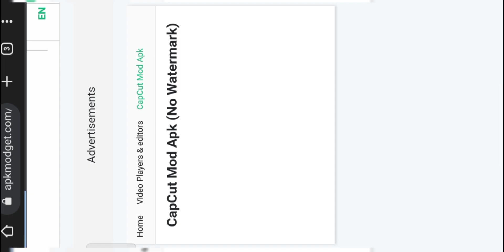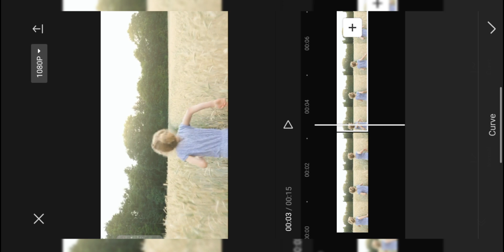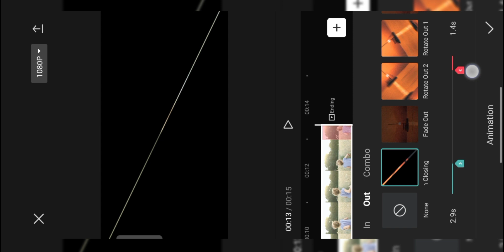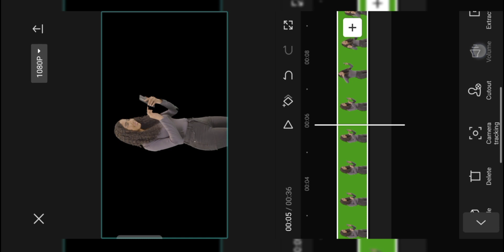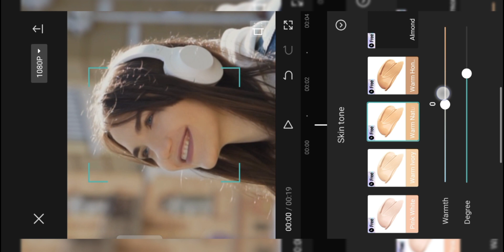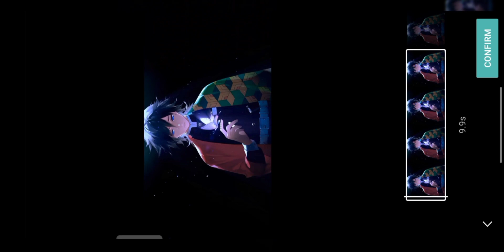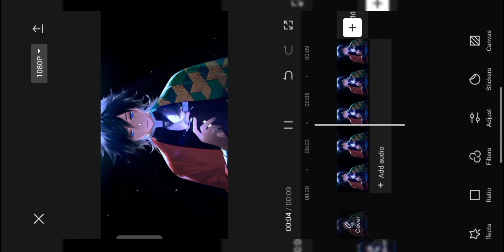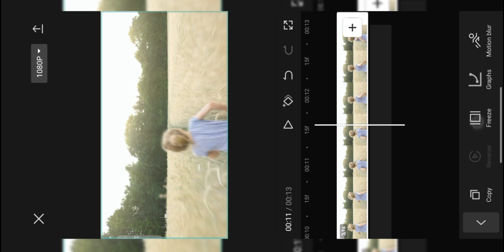HOW TO USE CAPCUT | CAPCUT Complete Tutorial | CAPCUT Effect | CAPCUT Video Editing | Apna Editor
How to use Capcut app full tutorial from download to export//Capcut app download kaise karen

how to use green screen on capcut
how to use capcut on tiktok
how to use capcut gender swap
how to use capcut templates
how to use capcut templates on mac
how to use a green screen on capcut
how to use capcut old filter
how to use capcut on pc
how to use chroma key in capcut
Editing Tutorials: A Step-by-Step Guide
Editing Tutorials: A Beginner's Guide
How to Create an Effective Auditing Tutorial
Editing Tutorials: A Step-by-Step Guide to Crafting Professional Videos
How to Make the Most of Your Auditing Tutorial
Capcut Video Editing: Tips and Tricks for Professional Results
The Impact of Capcut Video Editing
capcut free video editing
how to edit videos on capcut
cách edit video trên capcut
how to edit capcut video
how to edit video capcut
how to make video edits on capcut
capcut video editing course
edit video tiktok capcut
how to edit a tiktok video on capcut
capcut app download kaise karen
When Did How to use Capcut  Get So Famous?
The Growing Popularity of How to use Capcut ?
The Only How to use Capcut  Video You Need to Watch?
How Did How to use Capcut  Rise to the Top?
Incredible Unknown Facts About How to use Capcut ?
How to use Capcut : 12 Interesting Facts?
Actually Starting How to use Capcut?
Why How to use Capcut  Just Won't Go Away?
The Beginner's Guide to How to use Capcut?
5 Reasons People Succeed at How to use Capcut?
capcut video editing puzzle
capcut video editing trend reels
capcut trending bike video editing
capcut video editing
capcut template